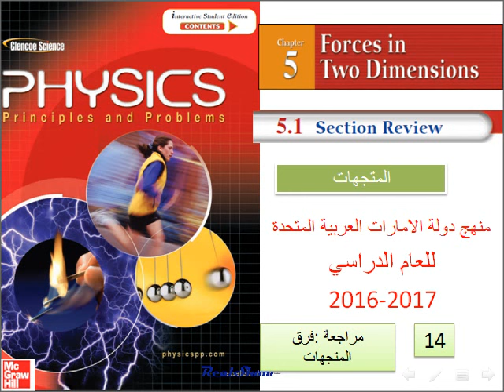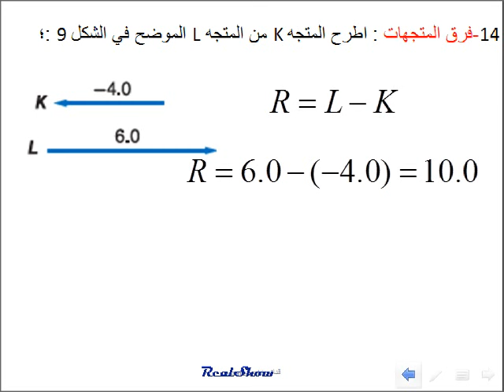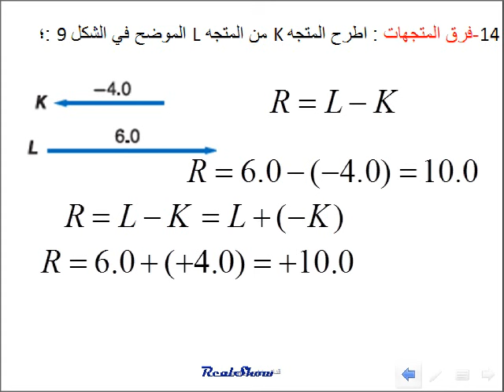فيزياء مراجعة Section Review مركبات المتجهات م14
من كتاب الفيزياء المنهج الأمريكي
Forces in Two Dimensions  القوة والآزاحة في بعدين
Voctors  المتجهات
مسائل مراجعة على وحدة المتجهات - جمع المتجهات جبرياً - مركبات المتجهات